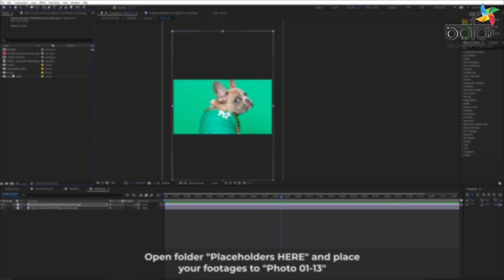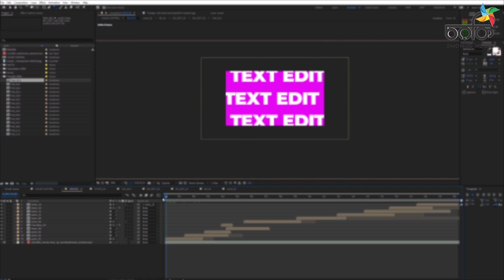Promo Opener by Motion Richy | Digital Marketing Solution | DMSolutionbd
Video code- Code-155

Language : Bengali

➤ Shohug Media

* ANTI-PIRACY WARNING *

Thanks
Nur Alam Shohug
Shohug Media
after_effects_video editing
after_effects_text effects